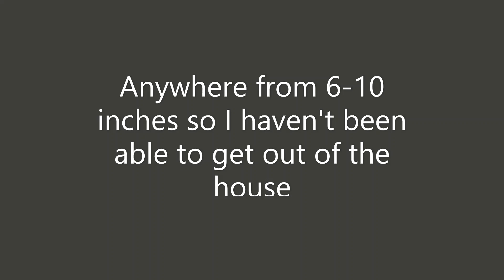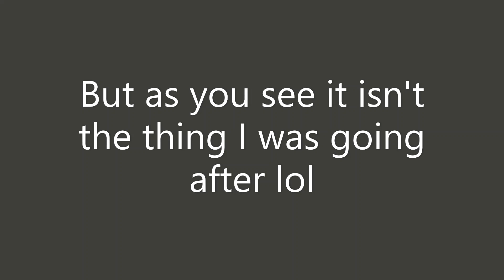Continuing to restart my trapline | Update on why I haven't posted in a month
The past few weeks we have had an enormous amount of rain (around 8-10 inches). My internet was also being pretty slow so that' why  didn't post at my normal time. I set these traps on Tuesday and on Wednesday while I was at school I received a picture from my trail camera on my phone with a dog in my trap...

Music I used:
Valley Of No Return- Lobo Loco
Waiting alone in the dust- Lobo Loco
Barnie be good tonight- Lobo Loco
Dusty- Crowander
Rock Angle- Joakim Karud